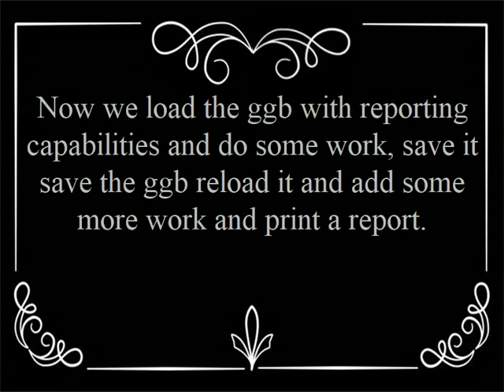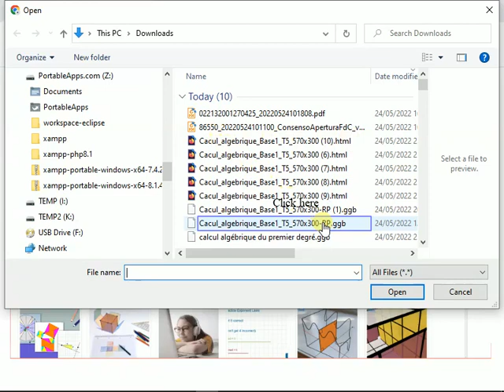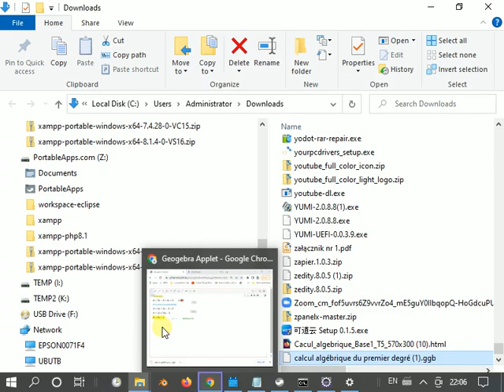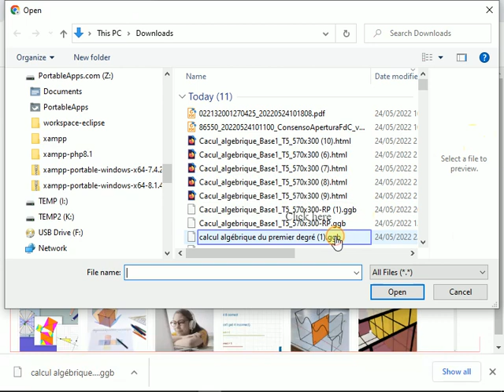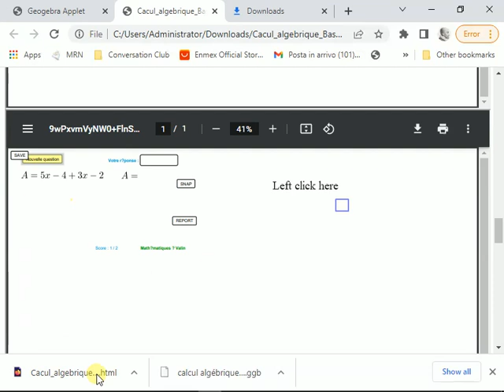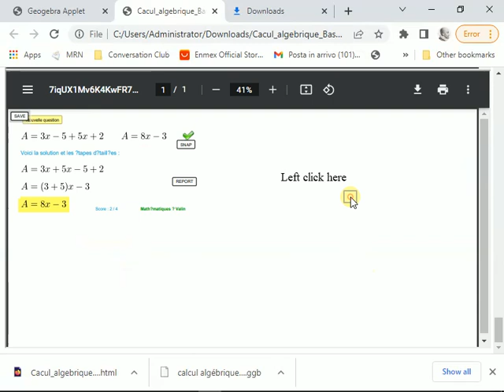Geogebra Reporting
Can add snapshots to a GGB activity. See the package in